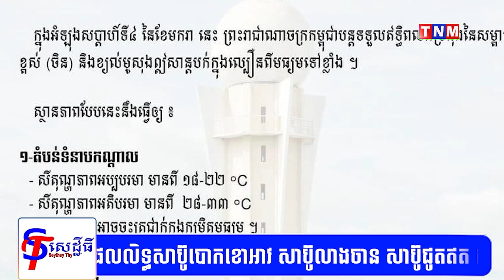ក្រសួងធនធានទឹក ជូនដំណឹងពីស្ថានភាពធាតុអាកាស ពីថ្ងៃទី២៥-៣១ ខែមករា, អាកាសធាតអាចចុះត្រជាក់